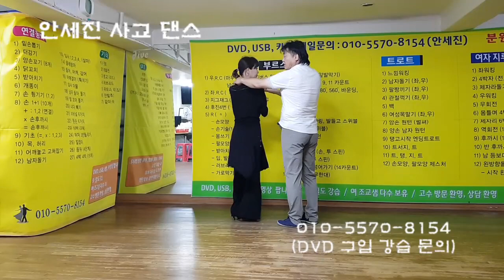사교댄스 지루박 기초 1,2,3번발